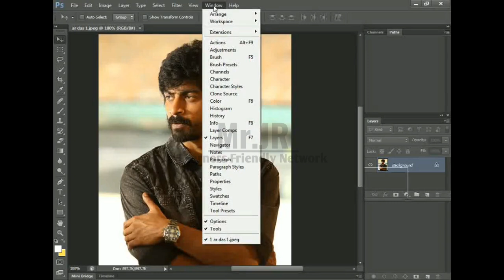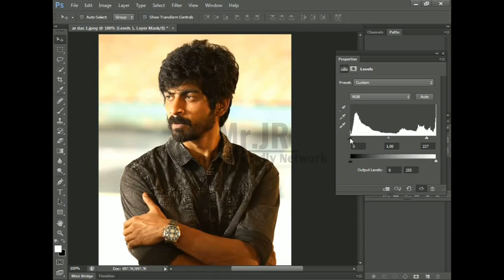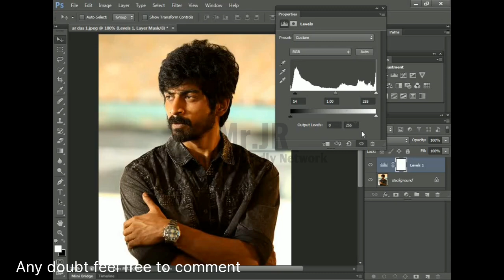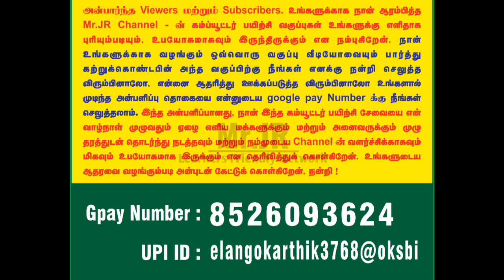Effects | Beginners Photoshop tutorial Part 3 in tamil | Photoshop beginners Class tamil | Mr JR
Beginners move next dimension in this Photoshop class. I'll show how to create eye catching designs in photoshop. Perfect for making your designs pop!

Learn how to create stunning effects using photoshop Tamil. In my latest Photoshop tutorial I'll show you the steps to add dynamic designs in photoshop.

Here's a cool and simple styles you can use in some of your design projects to level them up.

It often helps to break the monotony of simple text on a creative and it's amazing how you can use just a handful of tools in photoshop to achieve something quite cool and different that helps you make your designs stand out!

This Photoshop tutorial series created for beginners in tamil. beginners easily understand how to work with photoshop..

 ANY DOUTS FEEL FREE TO MESSAGE : 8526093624